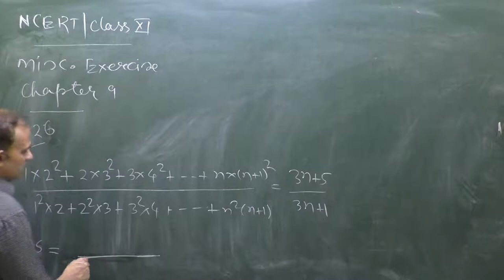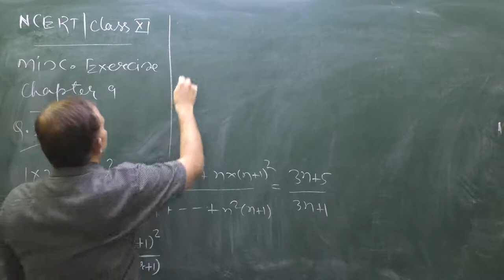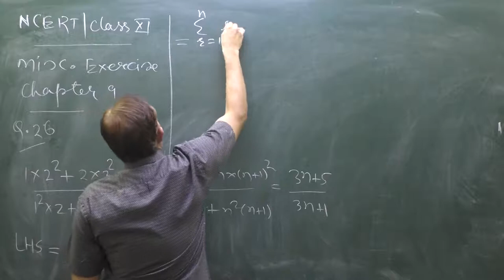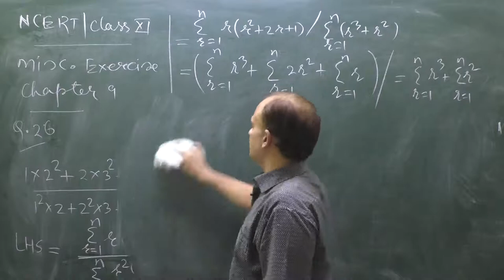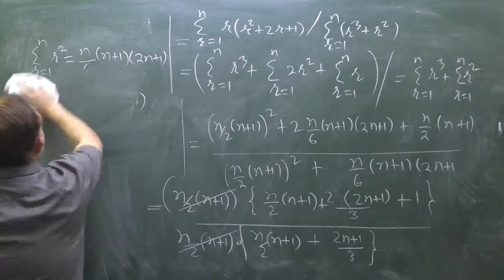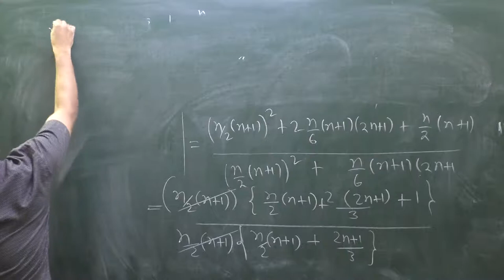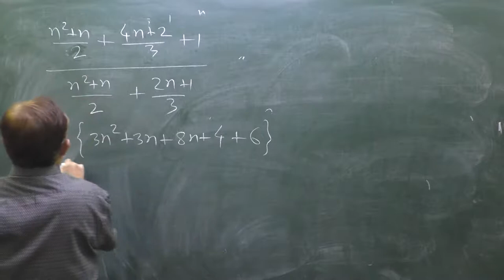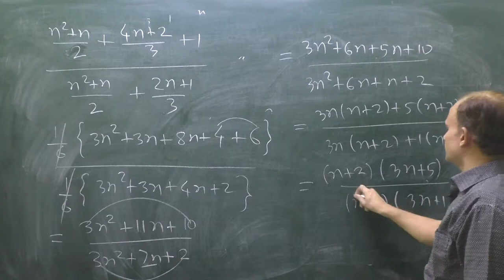CLASS 11 | NCERT| Miscellaneous Exercise |Chapter|Q.26